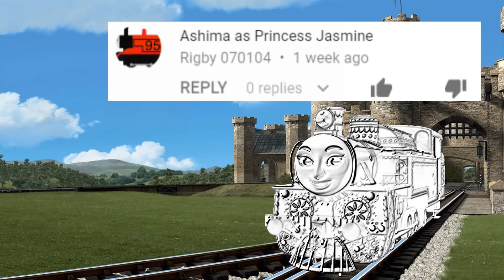Engines Changing Color 15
Happy 2019!!!

We are back with part 15!

In this one you'll see these engines from the Island of Sodor:
Hiro, Rosie, Ashima, James, Peter Sam, and Thomas continues his streak of consecutive WSG Fun Channel appearances.

Hiro as the Galaxy Express 999?
Rosie as Unikitty and Nyan Cat?
Ashima as Elsa from Frozen?
James as Marshall from Paw Patrol?
Peter Sam as Duck?
Thomas as Mickey Mouse and Timothy the Ghost Engine?!?

All of those mash ups and more are in part 15!

Subscribes and leave a suggestion. I try to get to as many as I can. If you didn't make it into this episode, keep trying.

and a snippet of Ximares' amazing version of the Thomas theme in a dark, minor key.